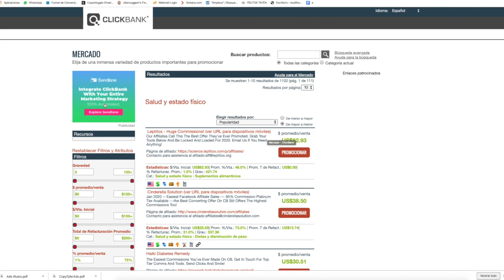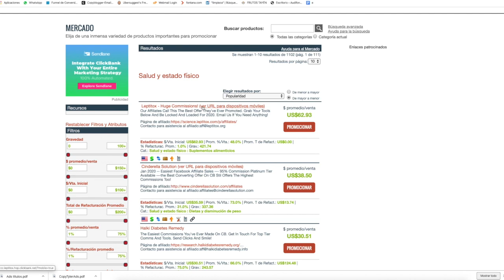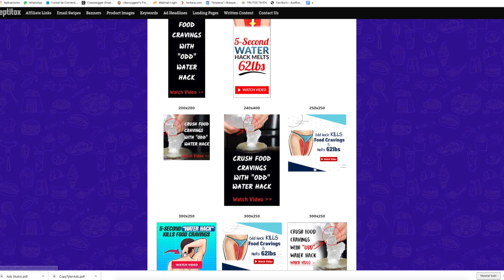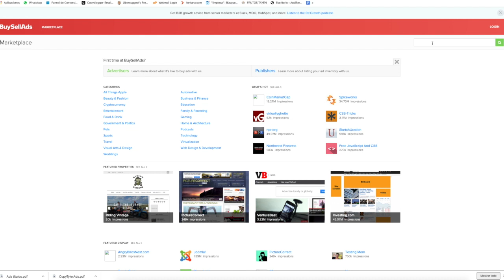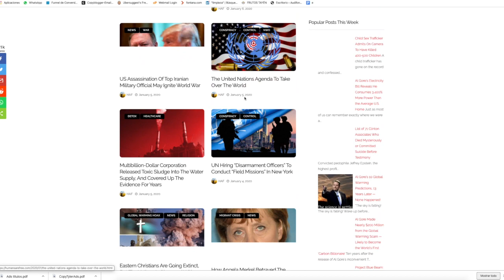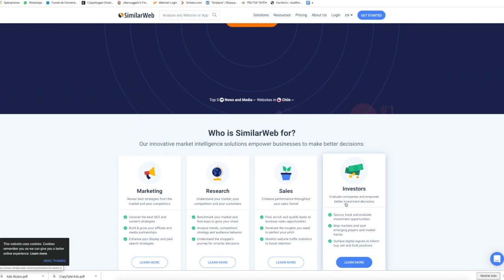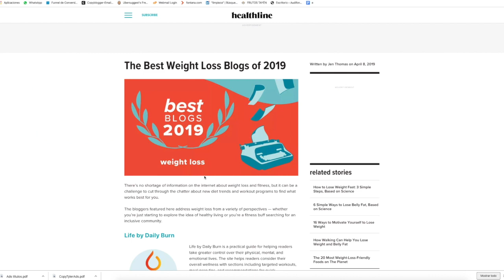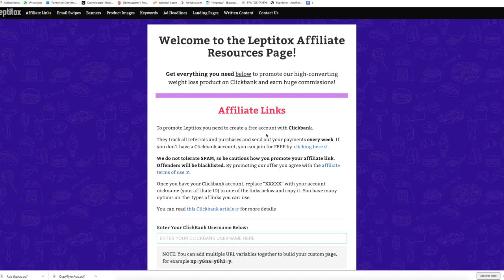🚀💵 Gana Dinero Siendo Principiante 🚀💵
Aprende a Crear Una Pagina de Aterrizaje que Convierte y atrae a tus clientes ideales

➥➥➥ SIGUEME ➥➥➥